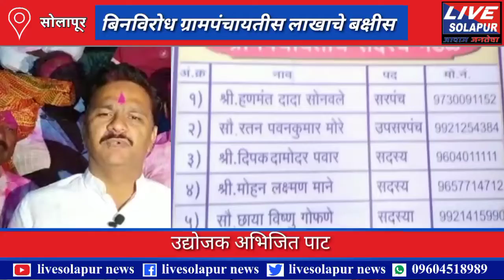उद्योजक अभिजीत पाटील यांचे लाखाचे बक्षीस जैनवाडी ग्रामस्थांनी पटकावलेudhojak abhijit patil